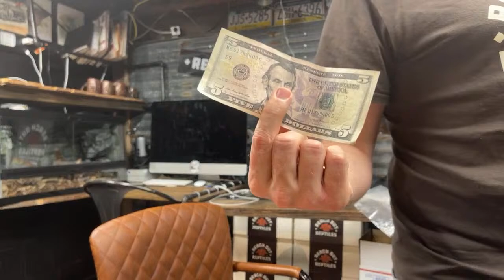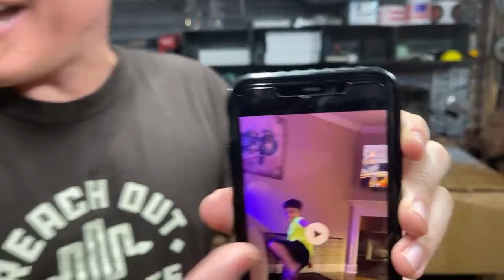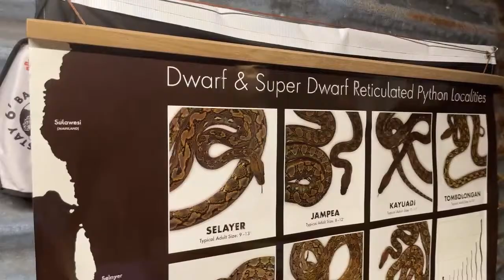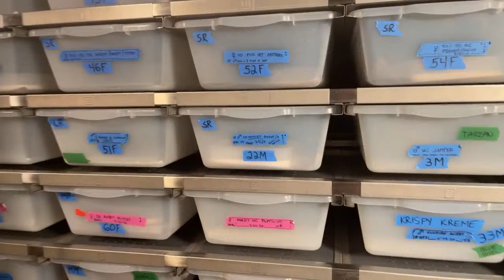LIVE - Alternative Snake Training Methods